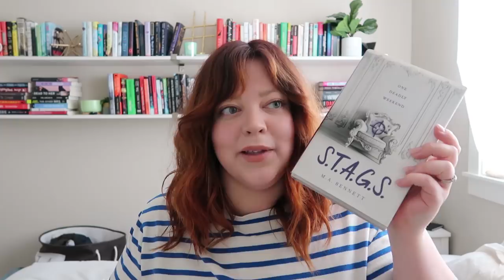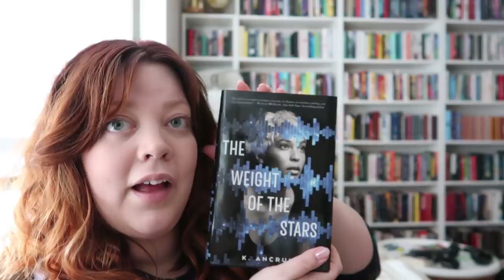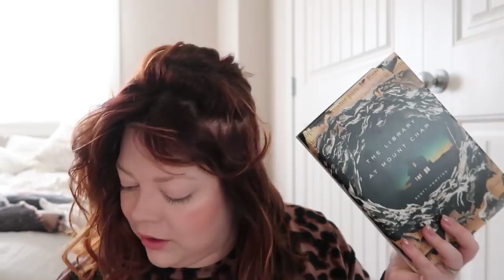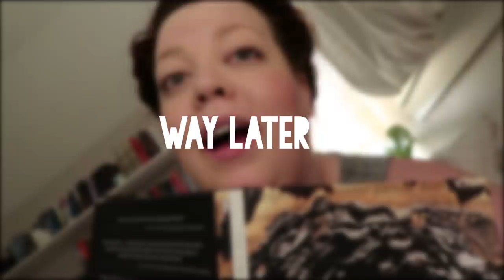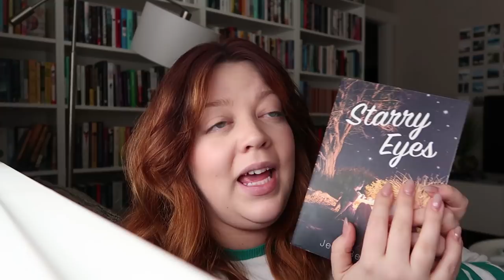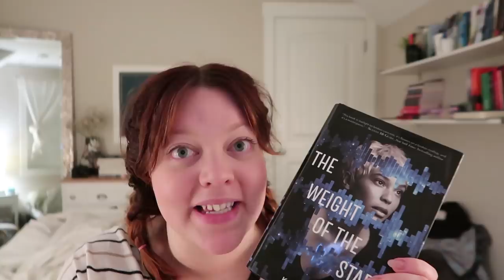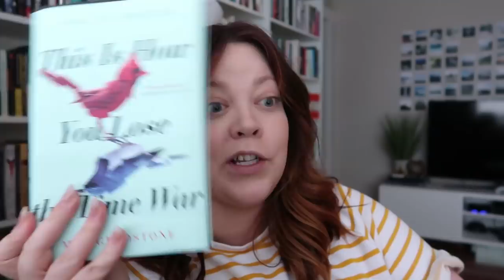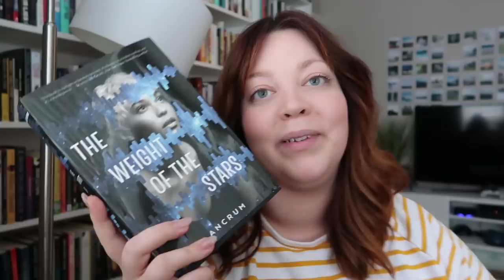Reading Your Recommendations...Again